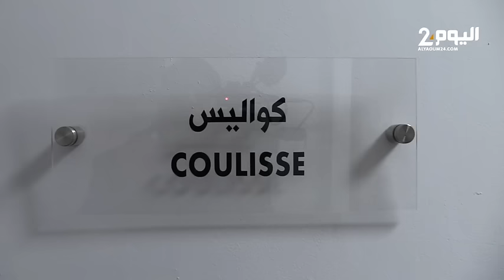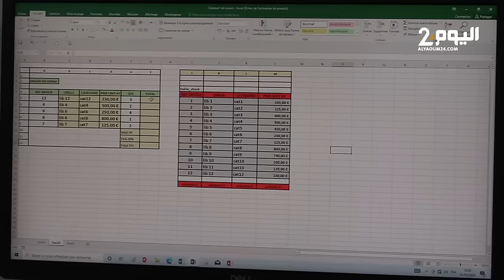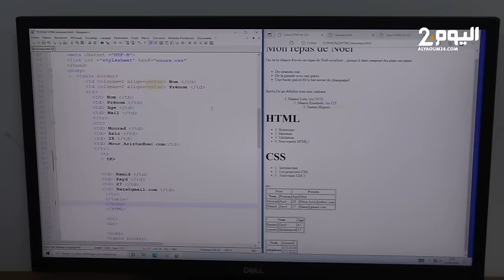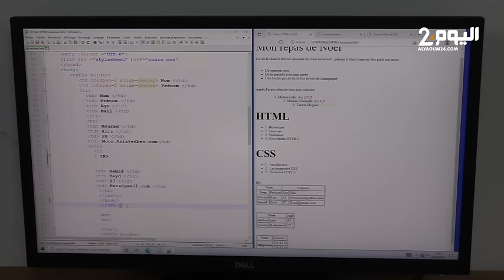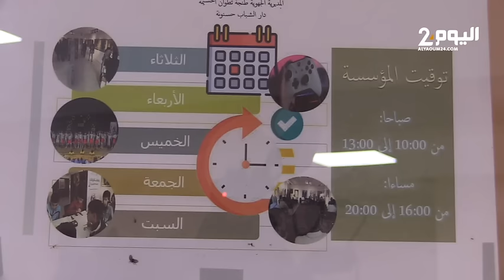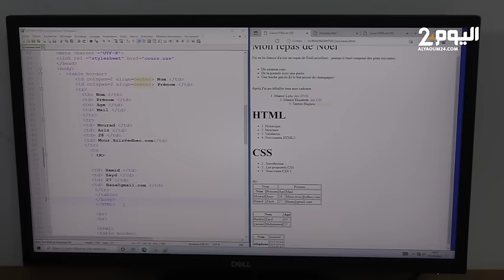طنجة : إفتتاح دار الشباب حسنونة في حلة جديدة لتقديم خدمات مبتكرة لرواد المؤسسة والجيل الجديد